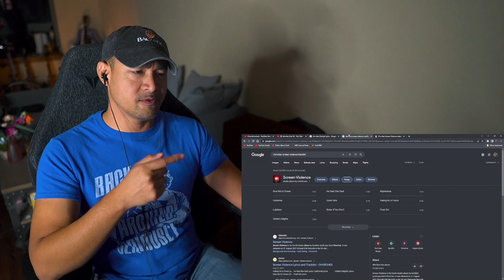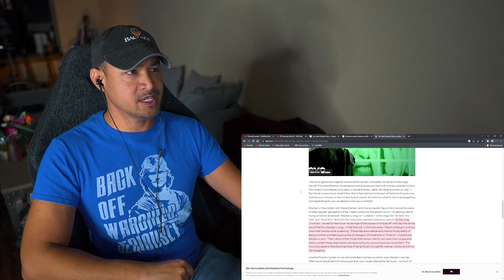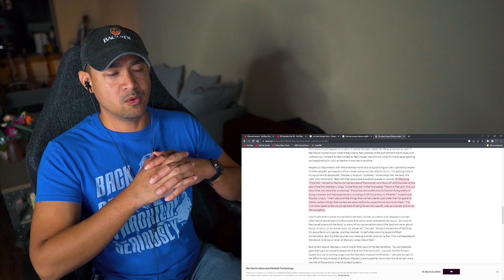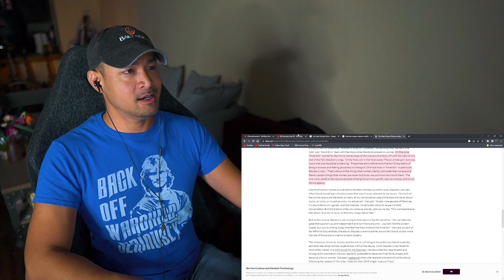Chvrches - Final Girl (Reaction/Request)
Hey All! Well this is my 2nd favorite Chvrches song now! Holds some strong similarity to How Not To Drown to me, and I really feel this is the musical direction they should steer more towards. Loved it!